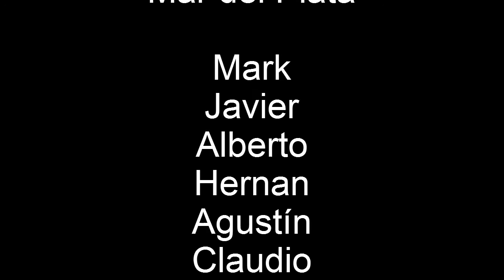WINDSURF - PENSAR EN NADA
Windsurfers de Mar del Plata disfrutando su mejor pasatiempo, el "pensar en nada" y navegar en windsurf.  Con el excelente tema de Leon Gieco de fondo, (grande León !!!).